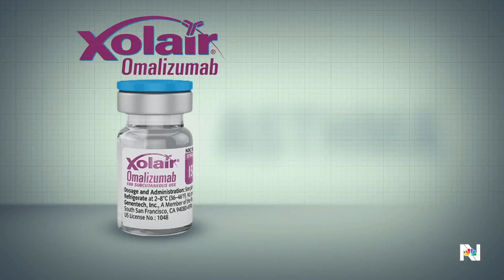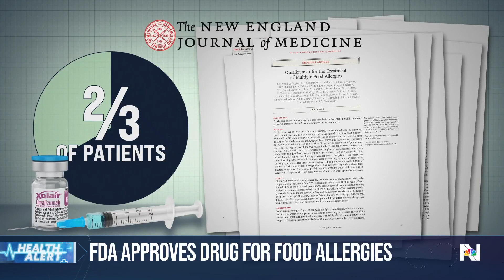New treatment for food allergies shows promise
A groundbreaking study that tested an asthma medication showed that it could be used to treat exposure to multiple food allergies, including nuts. The study found that many patients who were injected with the drug were now able to eat some of the foods. NBC's Priya Sridhar reports.